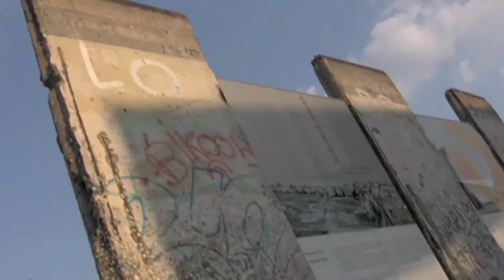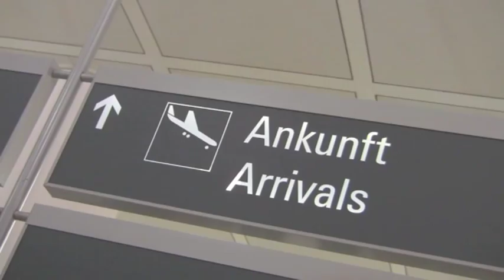G! #17 Berlin, Berlin, wir fahren nach Berlin! (gutjahr's vlog)